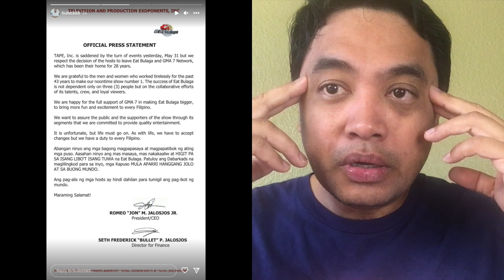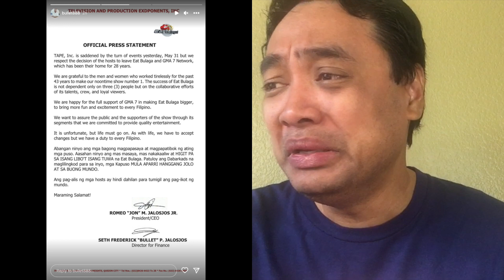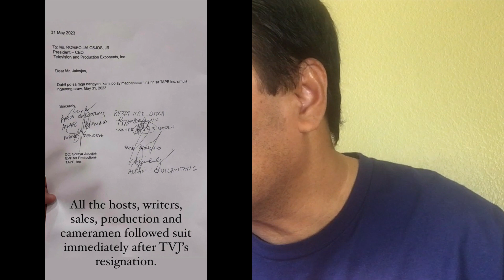Mass Resignation - TVJ and Dabarkads umalis na. TAPE Inc. may pahayag. GMA kumampi sa mga Jaloslos ?